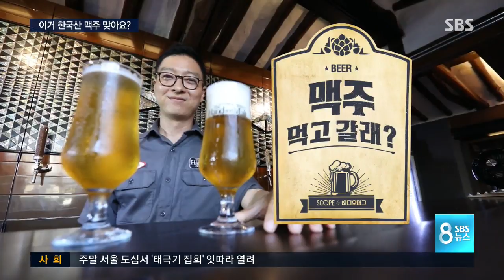이거 한국산 맥주 맞아요?…다양한 풍미 '수제 맥주' 인기 / SBS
요즘 소규모 양조장에서 만든 수제 맥주가 인기를 끌고 있습니다. 개성있는 풍미를 선보이며 유명 외국 맥주와 경쟁하고 있는데요.

수제 맥주의 인기비결이 뭔지, SBS 소셜동영상 미디어 '비디오머그'의 리포트 함께 보시죠.